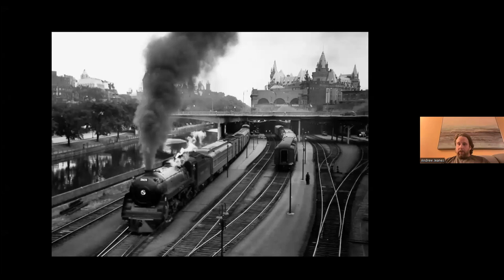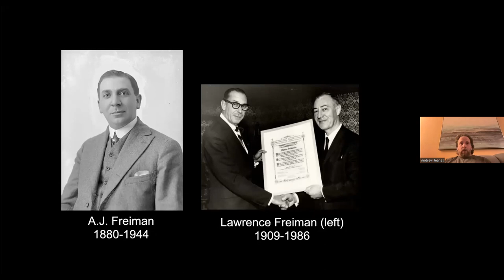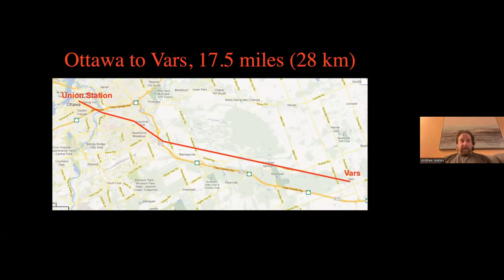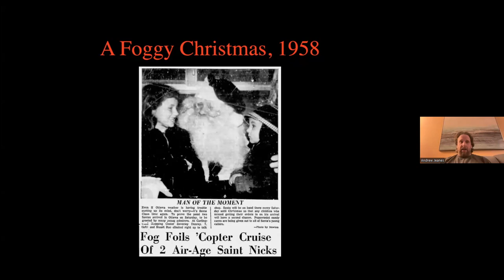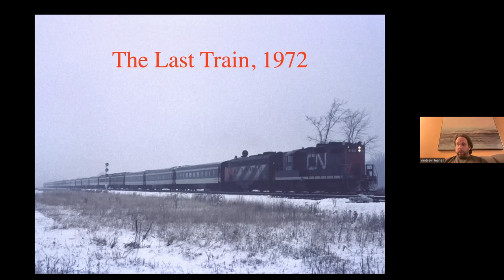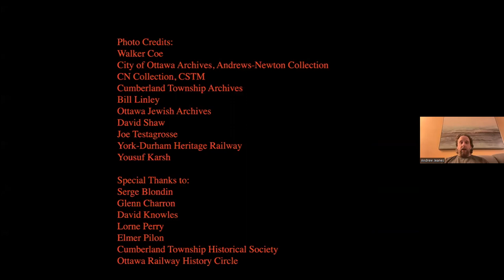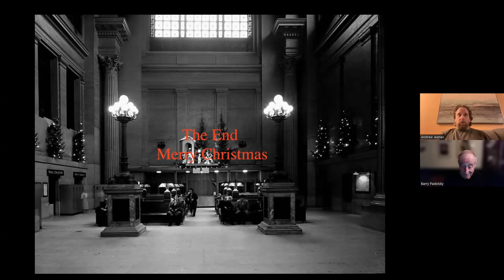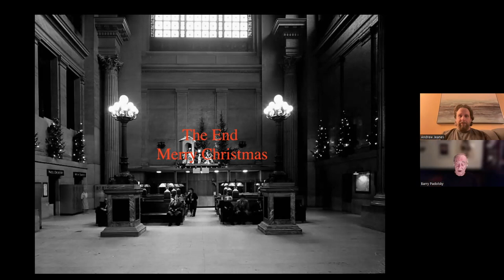Heritage Ottawa - The Freiman's Santa Claus Train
Between 1956 and 1972, children in Ottawa could start their celebration of the Christmas holidays with a ride on a very special train. Freiman’s Department Store chartered a special Santa Claus train on the Canadian National Railway that would take children and their chaperones from Ottawa to the “North Pole,” AKA the village of Vars, where Santa would be waiting to greet them.

Andrew Jeanes has been delving into the history of the Santa Claus train for almost twenty years, and will tell the story of Freiman’s—once one of Ottawa’s most successful independent department stores—the train, the stations it stopped at and the people who made this special Christmas railway excursion happen over its seventeen years of existence.

Speaker: Andrew Jeanes is a career public servant in the heritage conservation field, an amateur railway historian and an enthusiast of many different types of cultural heritage. He holds a degree in cultural studies from York University. Born and raised in Ottawa, and after considerable time living in Toronto, he now calls Kingston, Ontario home with his partner, daughter and two dogs.

Heritage Ottawa is pleased to offer our lectures free of charge, but we do need your support. Consider making a donation or joining Heritage Ottawa as a member using our secure

Additional links:
Railway Museum of Eastern Ontario